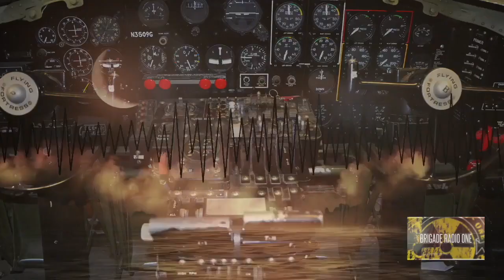The Ghost Bomber...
From the Combat Radio/Brigade-Radio-One Halloween CD for social services (on CD Baby) Join our 'patreon' (which goes towards our social service programs) and get invites to live broadcasts with different casts and crews who made some of the best films on the planet --along with other 'live shows' backstage passes and concert tickets to upcoming concerts and more.